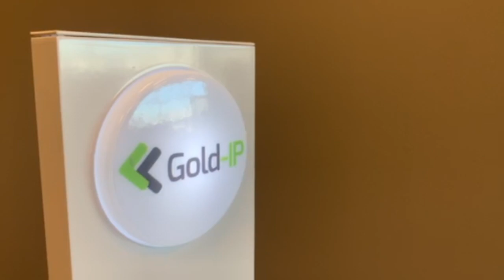DEMO - Gold IP SmartXcan Desinfectie zuil en Kentix MultiSensor TI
Beste Kijker,
Wij hebben als Team van Gold-IP een demo video gemaakt.
In de video laten wij zien hoe snel personen worden gescanned.
Ongeveer 3 seconden per persoon, geheel AVG (privacy proof).
Daarnaast ziet u ook op de achtergrond de Kentix MultiSensor TI,
deze houdt bij hoeveel mensen er binnen zijn en geeft alarm als het vol is.
Mocht u hier nog vragen over hebben, dan kunt u ons bereiken via 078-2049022